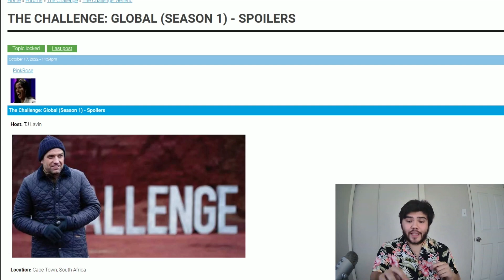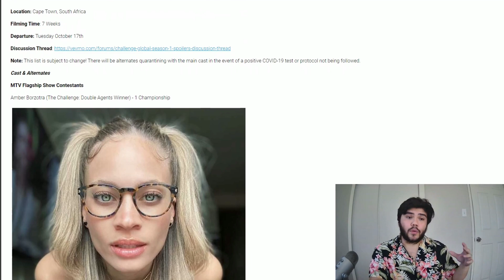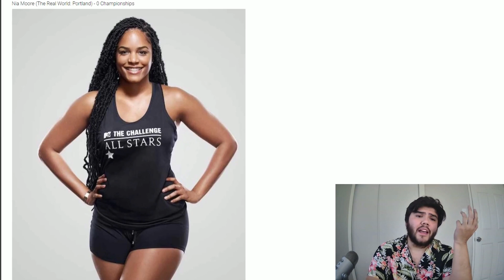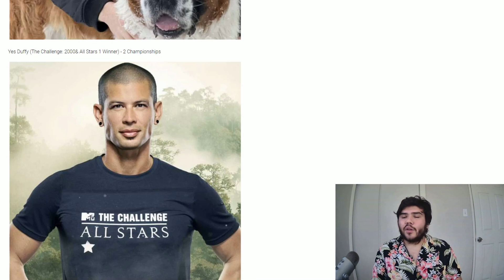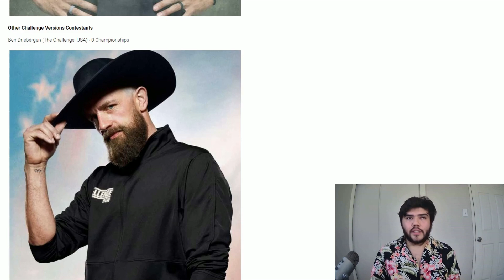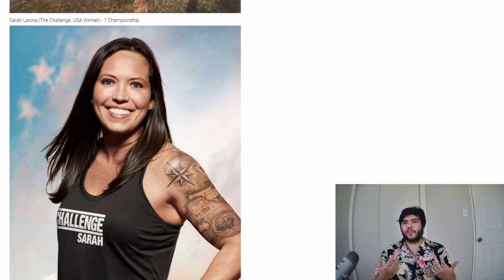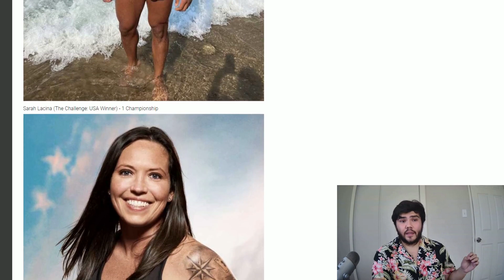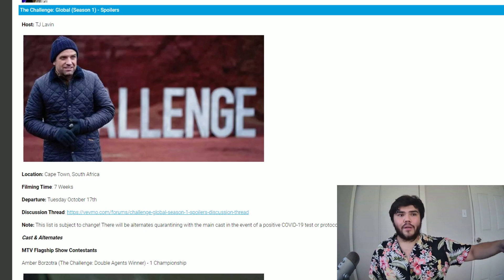The GLOBAL CHALLENGE Early Cast Reveal & Reactions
Thank you to the Spoiler Team at Vevmo for collecting all the tea, specifically Pink Rose.

Follow the link here for up to date news on who gets added and dropped from the cast.